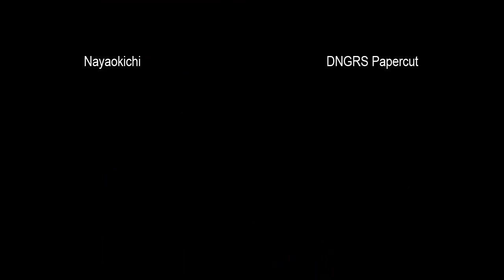Nayaokichi vs DNGRS Papercut - 9-16-2011